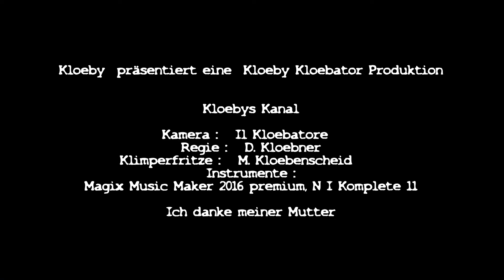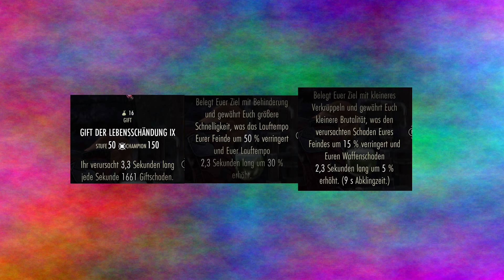Gift der Lebensschändung IX A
In diesem Video geht es um einen Meisterschrieb aus der Kategorie "Alchemie".
Stellt ein Gift der Lebensschändung IX mit bestimmten Eigenschaften her:
- Erhöht Waffenkraft
- Tempo
- Lebensverwüstung
Für diese Version des Giftes benötigt Ihr folgende Zutaten:
- Alkahest
- Benediktenkraut
- Skribgelee
- Stinkmorchel
Wenn Ihr als dritte Zutat das Skribgelee hinzufügt, erscheint zunächst irreführend die Anzeige eines ganz anderen Giftes.
Diese Meldung könnt Ihr an dieser Stelle ignorieren.
Wenn Ihr als vierte Zutat die Stinkmorchel einfügt, seht Ihr die korrekte Anzeige des Giftes mit allen geforderten Eigenschaften.
Achtung, es gibt diesen Meisterschrieb der Alchemie auch in anderen Variationen mit anderen geforderten Eigenschaften.
Soundtrack by Kloeby